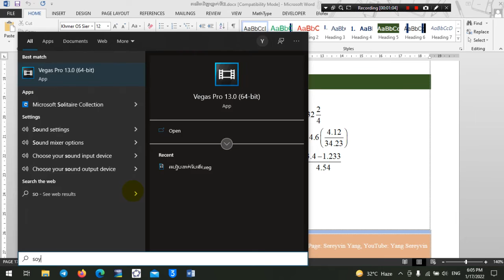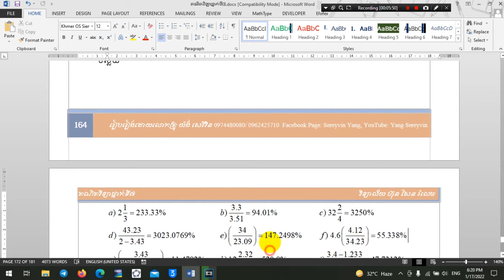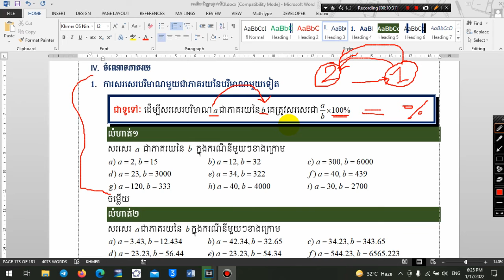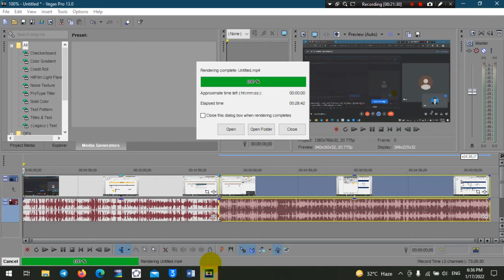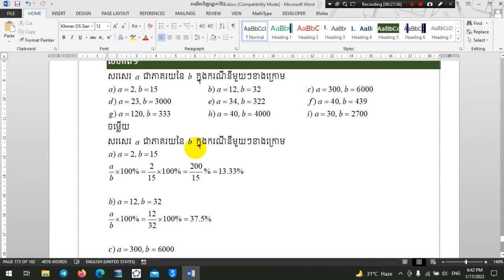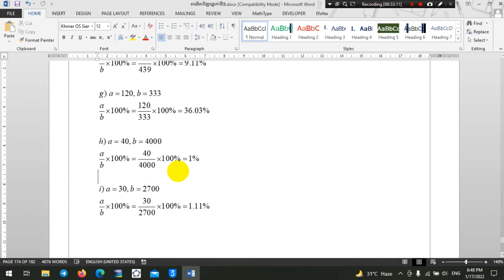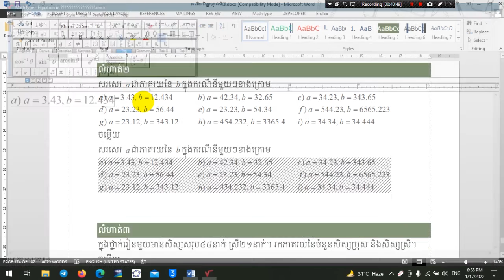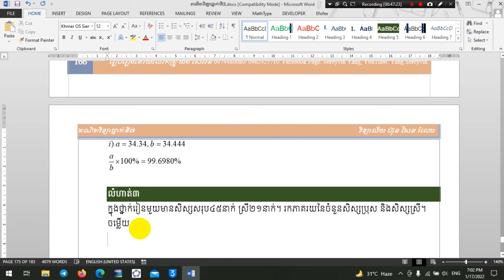៨៦. គណិតវិទ្យាថ្នាក់ទី៧ ការសរសេរបរិមាណមួយជាភាគរយនៃបរិមាណមួយទៀត